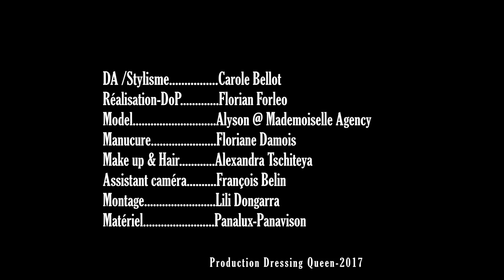Dressing Queen Chess